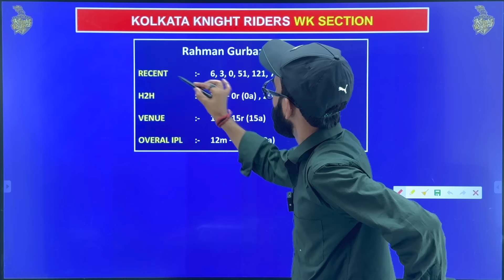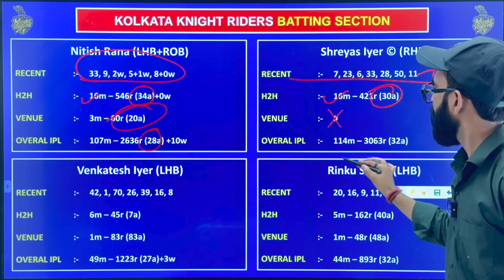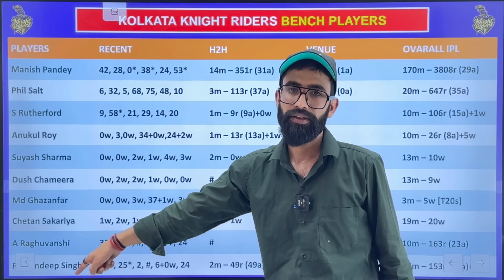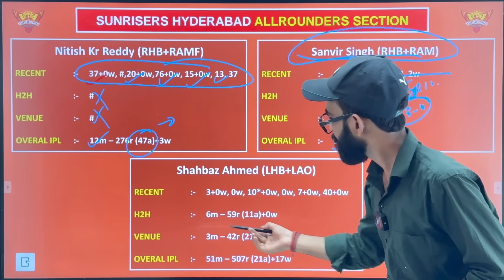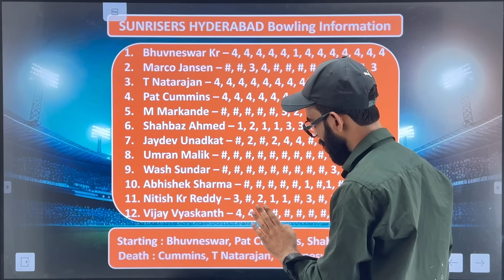KKR vs SRH Dream11 Team | KKR vs SRH Dream11 Prediction | IPL 2024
Video tags…….
kkr vs srh match prediction
kkr vs srh match preview
kkr vs srh dream11 anlysis
kkr vs srh playing11 today
kkr vs srh pitch report today
kkr vs srh aajki dream11 team
kkr vs srh t20 match 2024
kkr vs srh t20 match dream11 prediction today
kkr vs srh t20 match dream11 today
kkr vs srh team today
kkr vs srh preview
kkr vs srh prediction
kkr vs srh prediction today
kkr vs srh fantasy team
kkr vs srh fantasy prediction
kkr vs srh fantasy tips
kkr vs srh fantasy team today
kkr vs srh 2024
kkr vs srh ipl 2024 match dream11 prediction
kkr vs srh ipl 2024 match prediction today
kkr vs srh ipl 2024
kkr vs srh t20 match today
kkr vs srh t20 match today prediction
srh vs kkr dream11 team
srh vs kkr dream11
srh vs kkr 2024
srh vs kkr dream11 prediction
srh vs kkr match prediction
srh vs kkr match preview
srh vs kkr dream11 team today
srh vs kkr playing11 today
srh vs kkr pitch report today
srh vs kkr team today
srh vs kkr prediction
srh vs kkr t20 match today
srh vs kkr t20 match dream11 prediction today
srh vs kkr t20 match prediction today
ipl
ipl 2024
kishan suthar

Kishan suthar do not promote Any gambling app and not liable for any profit or loss which may arise from this app .kkr vs srh

Kishan suthar do not promote Any gambling app and not liable for any profit or loss which may arise from this